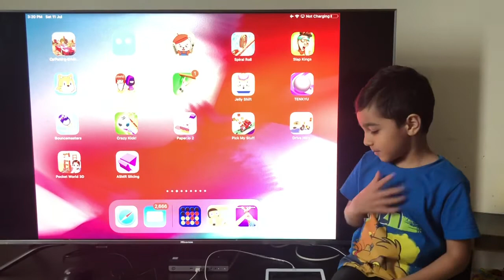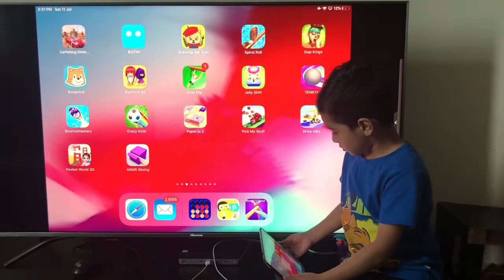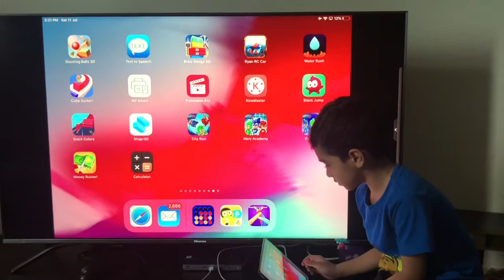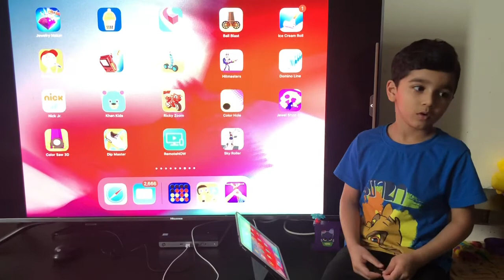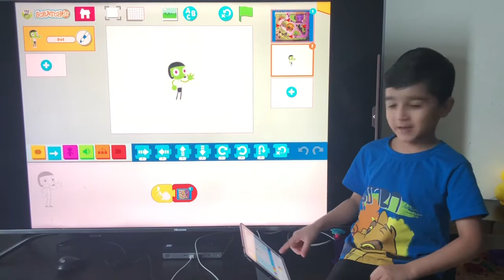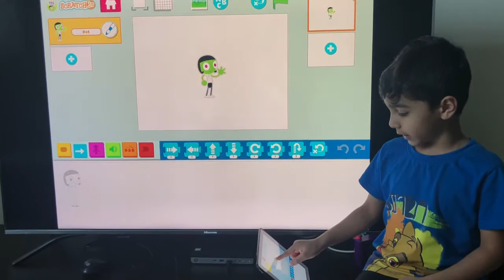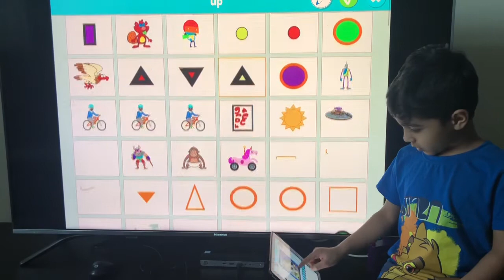Code with AR Episode 14 | ScratchJr | Escape - 2D Top Down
Learn to make a simple top-down game 'Escape' using ScratchJr.
Can you escape? Exciting and fun game where you will escape through the hurdles.

Your feedback is highly appreciated and will help us to improve. Please let us know in comments.